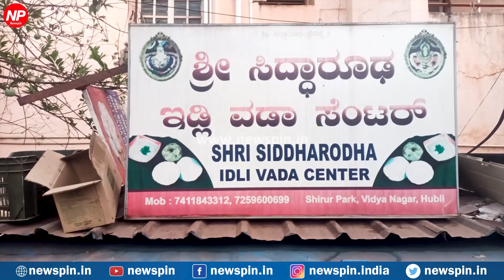ಹುಬ್ಬಳ್ಳಿ ಫೇಮಸ್‌ ಇಡ್ಲಿ- ವಡಾ ಶಾಪ್‌ | Famous South Indian Dish Idli-Vada | Idli - Medu Wada | NewsPin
ಹುಬ್ಬಳ್ಳಿ  ಸಿದ್ಧಾರೂಢ ಇಡ್ಲಿ ಸೆಂಟರ್

ನಮಸ್ಕಾರ್‌ ,
ಆತ್ಮೀಯ ಬಂಧುಗಳೇ, ನಿಮ್ಮ ನೆಚ್ಚಿನ ನ್ಯೂಸ್‌ ಪಿನ್‌ ಚಾನೆಲ್‌ಗೆ ಸ್ವಾಗತ ಸುಸ್ವಾಗತ.
ತರಹೇವಾರಿ ತಿಂಡಿಗಳಿಗೆ ನಮ್ಮ ಉತ್ತರ ಕರ್ನಾಟಕದ ಭಾಳ ಫೆಮಸ್‌ ನೋಡ್ರೀ.

ಅದರಾಗಂತೂ ಇಡ್ಲಿ ವಡಾ ಅಂದ್ರೆ ಬೆಳಿಗ್ಗೆ ವಾಕಿಂಗ್ ಹೋಗುವರಿಂದ ಹಿಡಿದು ಸಾಯಂಕಾಲ ಮನೆಗೆ ಹೋಗುವರು ಒಂದು ಪ್ಲೇಟ್ ಇಡ್ಲಿ ವಡಾ ತಿಂದು ಹೋಗು ನಡಿ ಅನ್ನುವರೇ ಜಾಸ್ತಿ...

ಅದಕ್ಕ ನಾವಿವತ್ತು ಹುಬ್ಬಳ್ಳಿಯಲ್ಲಿರುವ ಶಿರೂರು ಪಾರ್ಕ್ ಸರ್ಕಲ್, ಸಮರ್ಥ್ ಕಾಲೇಜ್ ಪಕ್ಕದಲ್ಲಿಯೇ, ಇರುವ ಬಸ್ ಸ್ಟ್ಯಾಂಡ್ ಹತ್ತಿರದಲ್ಲಿ ಇವರ ಅಂಗಡಿ ಇದೆ.. ಸಿದ್ಧಾರೂಢ ಇಡ್ಲಿ ಸೆಂಟರ್ ಅಂತ...

 ಅಂಗಡಿ ಟೈಮಿಂಗ್ ಬೆಳಗ್ಗೆ 7 ರಿಂದ 9:00ವರೆಗೆ, ಸಾಯಂಕಾಲ 4 ರಿಂದ 9 ಗಂಟೆವರೆಗೆ ಬಿಸಿ ಬಿಸಿ ಇದೆ ರೆಡಿ ಮಾಡಿ ಕೊಡ್ತಾರ್ ನೋಡ್ರಿ..